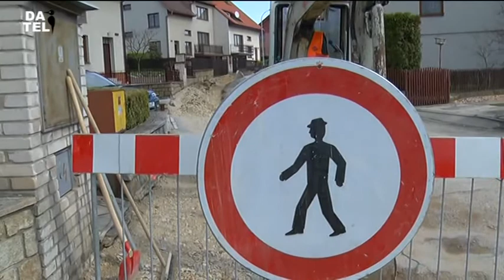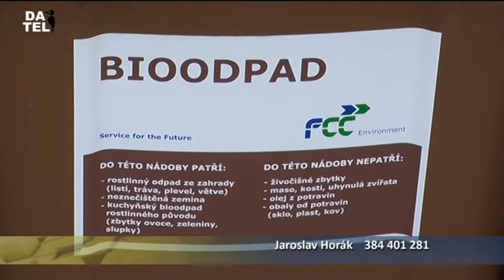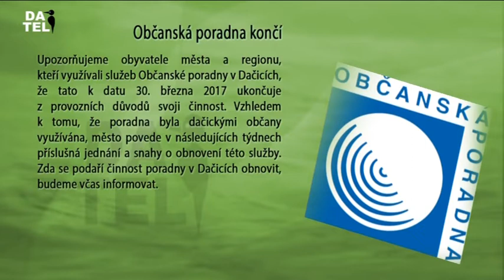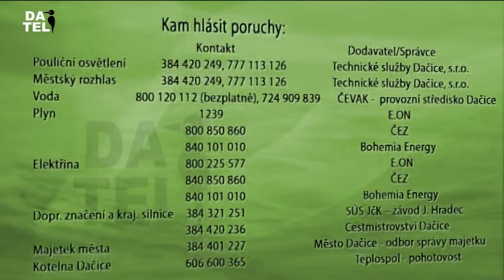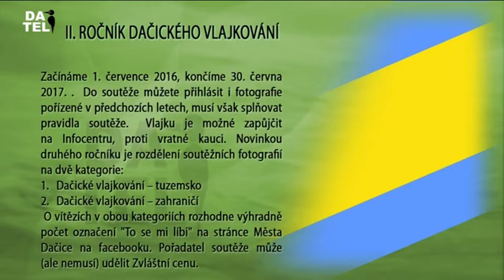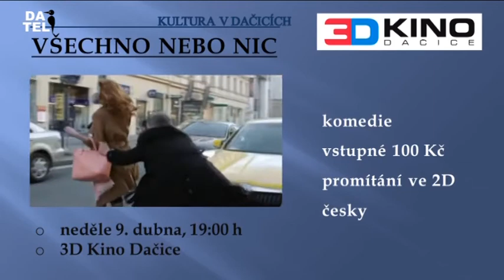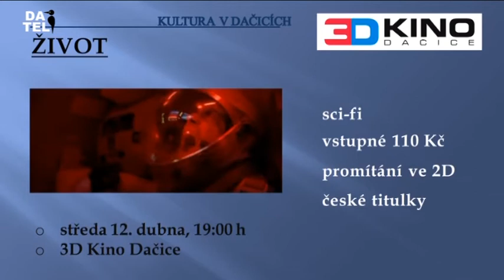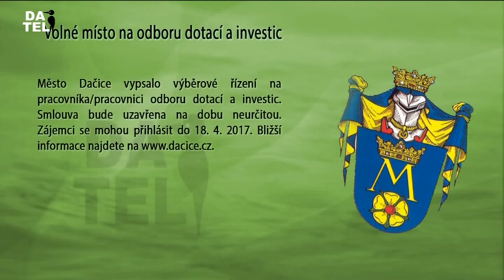Dačická televize (DATEL) 7.4.2017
Zprávy: Rekonstrukce ul. Mládežnická, Nové vedení HZS J. Hradce, Ukončení opatření k ptačí chřipce, Svoz bioodpadu, Zahájení sezóny na státním zámku, Pozvánka do Katolického domu, Jarní výstava v muzeu
Komise a výbory: Stavební komise
Reportáž bez komentáře: Slavnostní večer města 2016